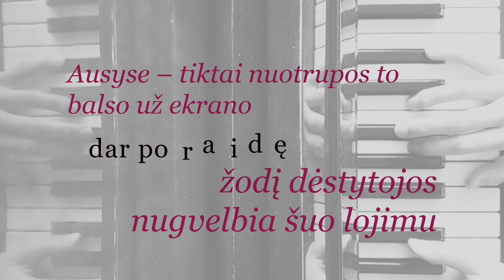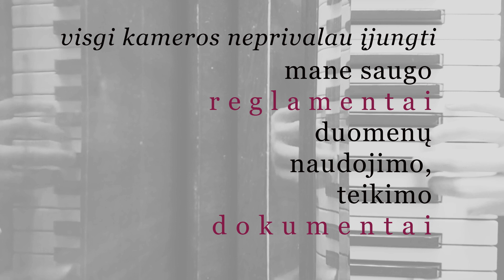VDU studentų kūrybinė grupė „Declamationes“. Kai mes buvome nutolę... #1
VDU studentų kūrybinė grupė „Declamationes“ pristato pirmąją serialo „Kai mes buvome nutolę...“ seriją. Joje iš karantininio snaudulio pabudę studentai žvelgia į nuotolinio mokymosi kasdienybę.

„Declamationes“ – tai įvairių specialybių studentus vienijanti kūrybinė grupė. „Declamationes“ studentai rengia viešus pokalbius, susitinka su moksleiviais ir įvairių Lietuvos miestelių bendruomenėmis, skaito poeziją, dainuoja, stato spektaklius-poetines kompozicijas.